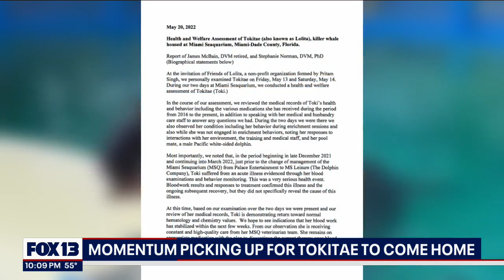Momentum picking up for Tokitae to come home | FOX 13 Seattle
While many more steps lie ahead, two recent developments are offering hope: the latest news from veterinarians, and the recent decision to "retire" Tokitae from performances.